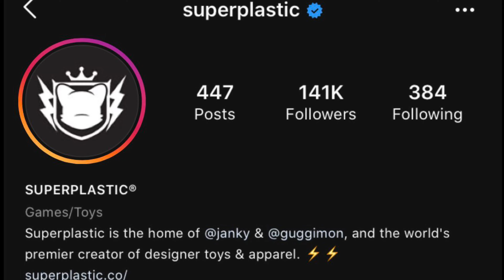Unboxing some art!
KMA UNBOXING (Originally Posted: 2/7/2020 on IG.)

Today we will be unboxing a dope designer toy from @superplastic shouts out to them and @guggimon & @janky!